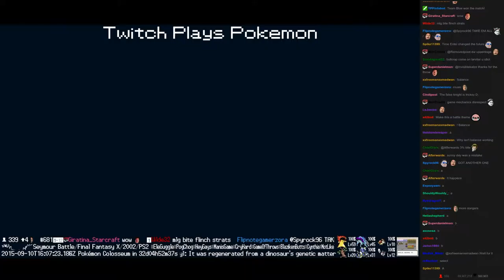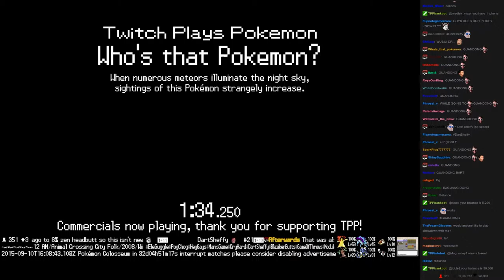Twitch Plays Pokémon Vietnamese/Crystal